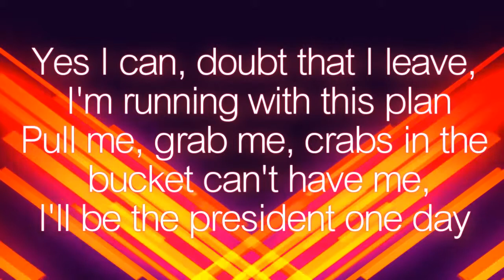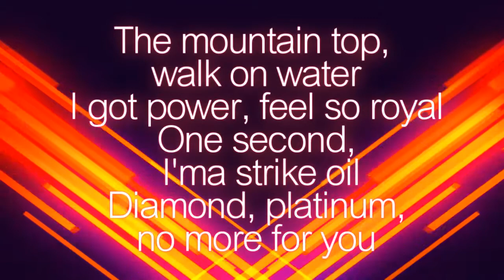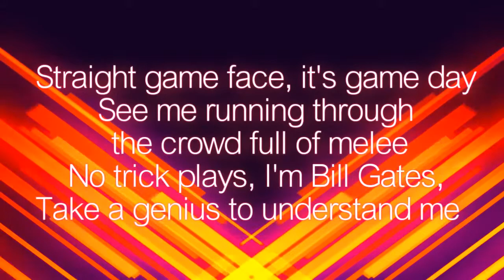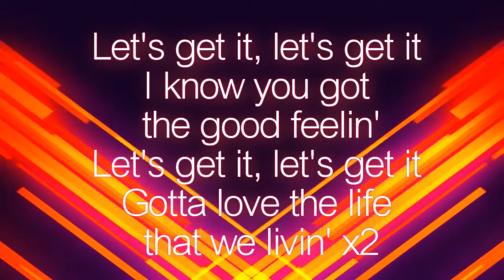Flo Rida☆Good Feeling